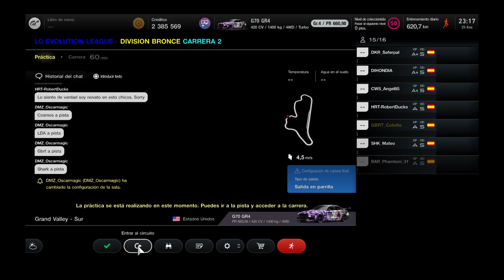GT7 R2 LC Evolution Grand Valley Sur